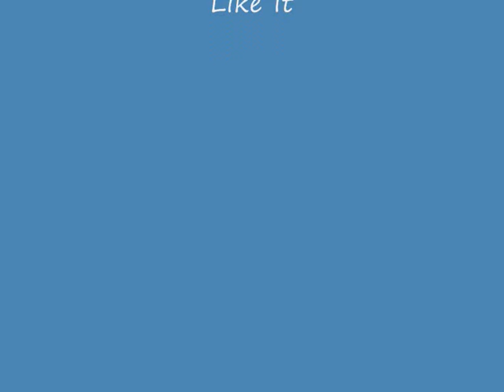worms on pivot